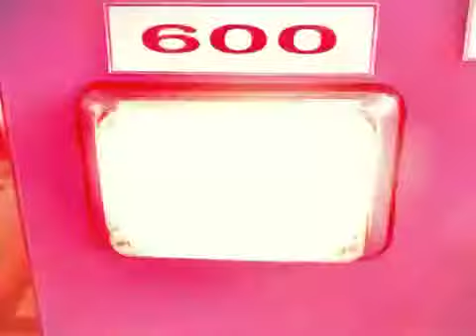Whelen / Woodway Red 600 Series LED Light Head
Whelen / Woodway Red 600 Series LED Light Head - visit site for whelen deals